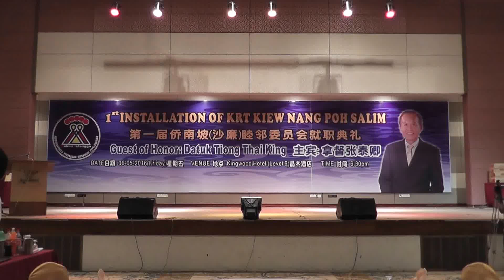汪建佑为阿泰站台反击行动党叶海量的下三流选举污蔑，企图破坏阿泰的人格